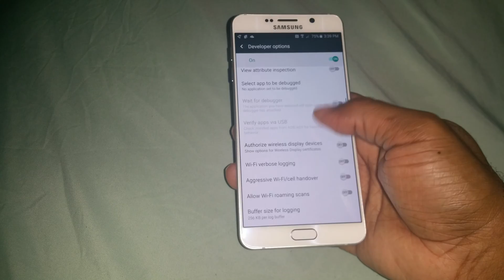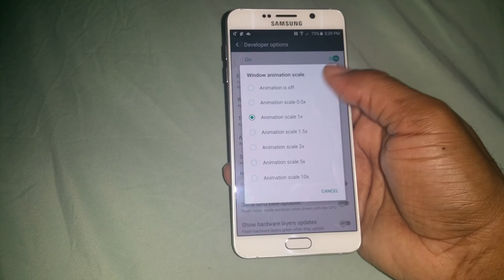HOW TO SPEED UP THE SAMSUNG GALAXY NOTE 5 (4k).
Quick Video showing you guys how to make the transitions and effects faster on the brand new Samsung Galaxy Note 5
twitter fighter28 and on Instagram mahbul27 and on Facebook